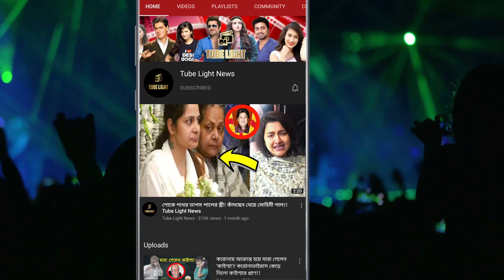মোটা শরীর, স্থূল পেট , তবু বিকিনিতে নিজেকে উন্মুক্ত করলেন অনিল কাপুর কন্যা